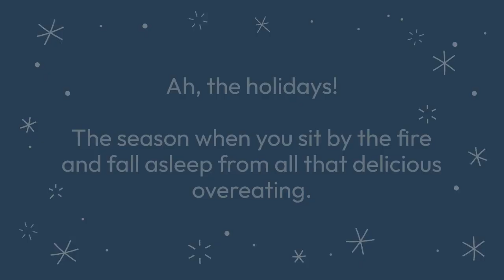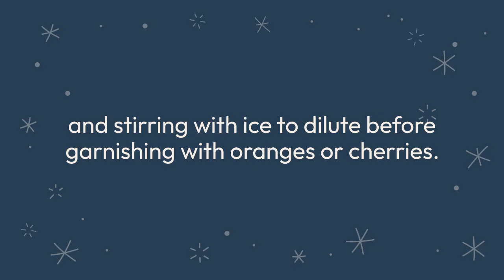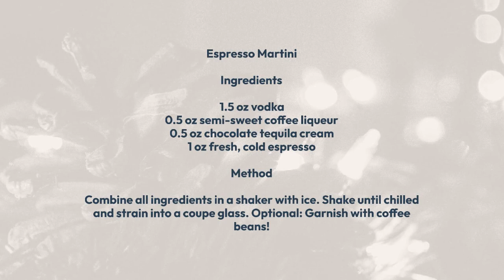Holiday Cocktails with Espresso!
Ah, the holidays! The season when you sit by the fire and fall asleep from all that delicious overeating. Here’s where a nice jolt of espresso can really help you stay awake and enjoy all those special holiday moments! Jocelyn Sage Mitchell shares her favorite espresso martini recipe (recently tweaked!) and pairs it with a lesser known but still amazing holiday espresso cocktail: the espresso old fashioned. Both of these drinks are delicious, highlight their flavors well, and give you just a bit of a caffeine boost so that you can enjoy those nights by a crackling fire.

Recipe for Holiday Cocktails with Espresso! originally published at Jocelyn Mitchell's blog, December 2, 2022,